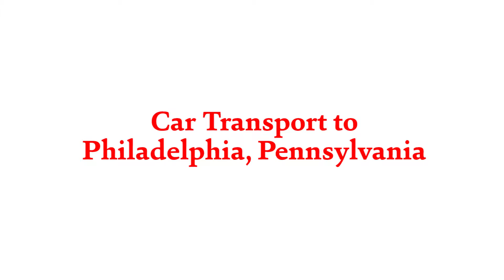American Auto Shipping - Car Transport to Philadelphia, Pennsylvania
Car Transport to Philadelphia, Pennsylvania

Philadelphia, as you probably know, is the largest city in the state of Pennsylvania. It is home to over 1.56 million residents, and anchors its own sprawling metropolitan area known as Delaware Valley. This area is home to over 7.2 million people, making it one of the most prolific auto shipping locations in the eastern United States. Car transport to Philadelphia is quite popular among both customers and carriers because of the city’s size, which usually means faster pickup and transit times and also lower prices more often than not.

Philadelphia has long been a major economic hub in eastern Pennsylvania, with much of its history devoted to manufacturing and other enterprises that require connections to other cities. This is great if you’re trying to find car transport to Philadelphia, as carriers have a number of ways to get into and out of the city. The main interstate highway that carriers use to get into Philadelphia is Interstate 95, though others, like I-76 and its auxiliary routes I-276 and I-476 allow carriers to get to other parts of the city relatively easily. As it is a densely-packed area, some neighborhoods may be easier to get to than others, so make sure to talk to an agent to learn more about shipping to your specific home.

If you are interested in car transport to Philadelphia, though, you should and get free quotes to ship your vehicle today. The process only takes a minute and it will get you multiple free quotes from top-rated auto shippers. They email you your quotes. giving you time to peruse prices and services and find the right shipper for your needs.